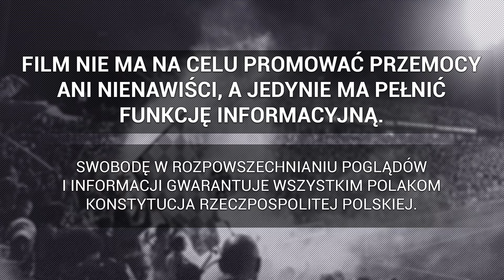Kibice Radomiaka Radom na meczu z Pogonią Szczecin | 16.02.2024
► Ekstraklasa: Radomiak Radom 0-4 Pogoń Szczecin , 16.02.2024